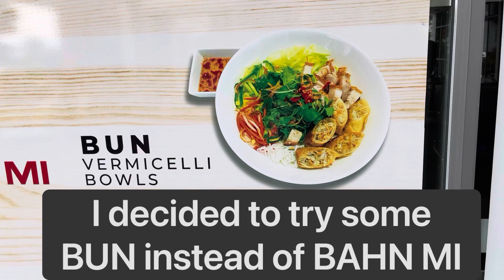Bakery nightmare up sell hell